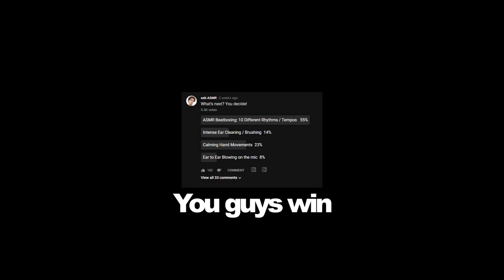ASMR 10 BEATBOXING RHYTHMS IN 10 MINUTES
wink